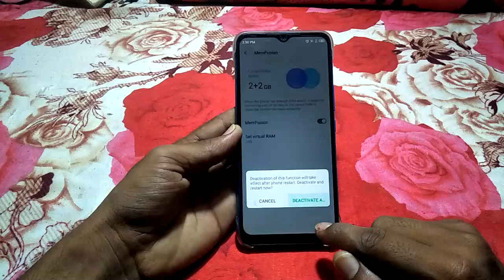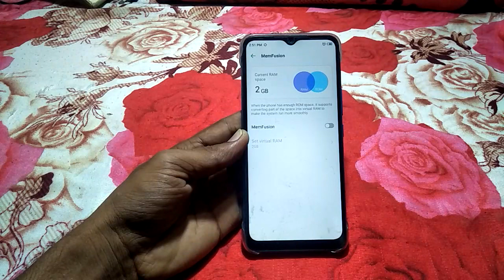how to turn off memefution mode infinix note12 | Infinix mobile system setting